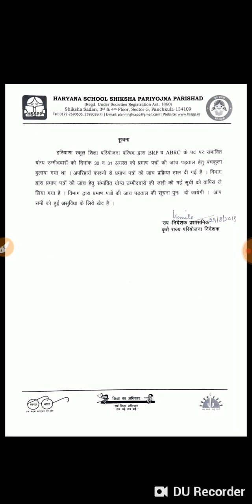ABRC NOTIFICATION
ABRC DOCUMENT VERIFICATION CANCEL